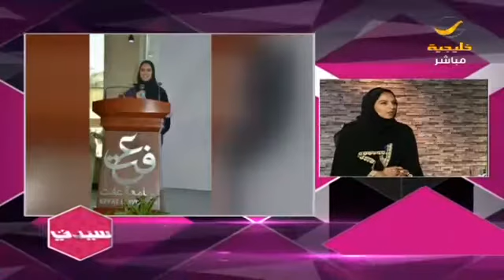غيداء قطب الفائزة بجائزة الملكة عفت للطالبة المثالية في ضيافة سيدتي